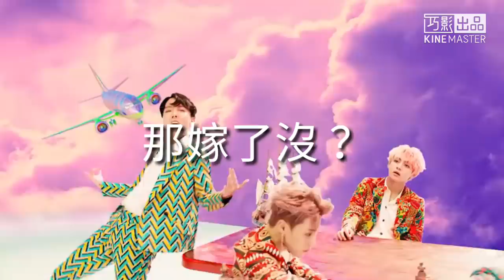BTS “IDOL” 空耳 [我是校草]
防彈強勢回歸囉!!!

如果你喜歡這個影片的話
請幫我們按個👍並分享出去
開啟🔔就可以收到最新的發片通知：）
也歡迎在底下留言喲～
If you like this video
Please click 👍 and share it
Open 🔔 to receive the latest release notification:)
You can share your opinions with us in the comments below～